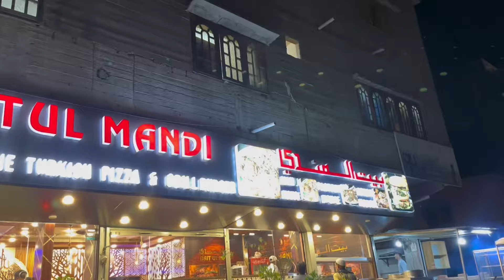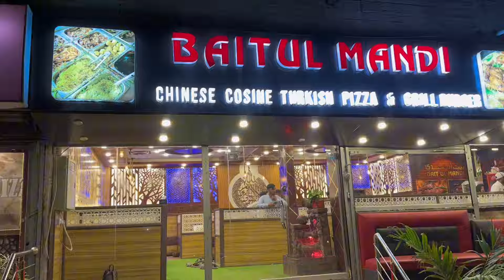Female Restaurant Introduced Buffet at Baldia Town Karachi | Iftar Buffet | Ramadan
~~~Bait-Ul-Mandi Buffet~~~

Upto 15 Dishes

Adult = 1399/Head
Kids = 699/Head

Iftari & Dinner